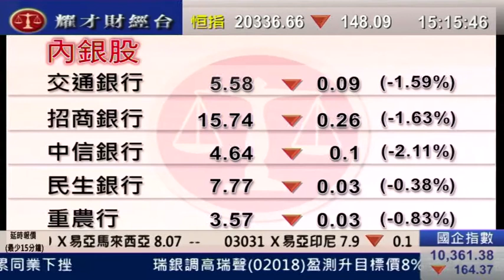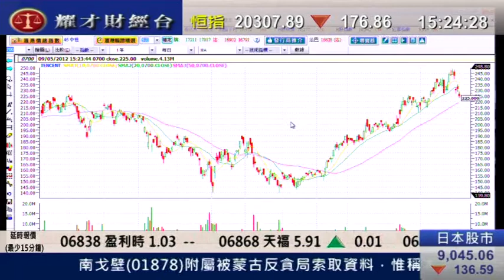耀才財經台 有問必答 「騰信(0700)若跌穿＄220,持貨者應先止蝕減持」